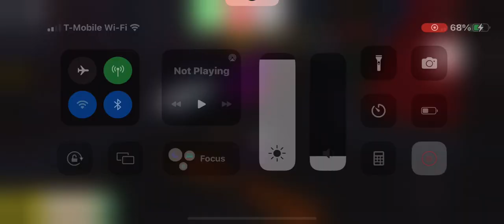swapped Bonnie Roblox 450